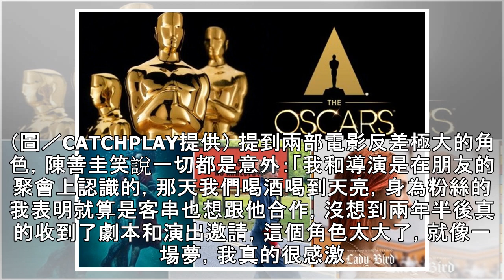《雞不可失》喜感主廚特寫超多 陳善圭心虛問導演：不會太醜嗎？ | ETtoday星光雲